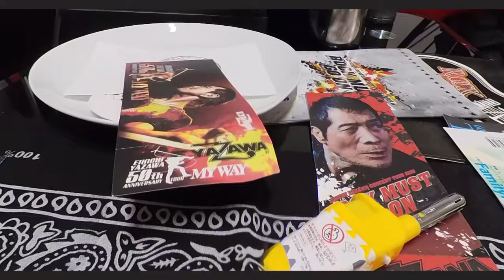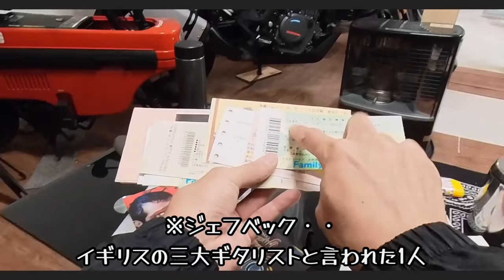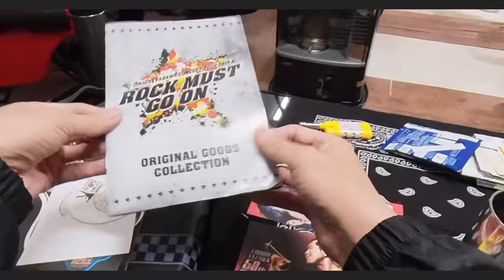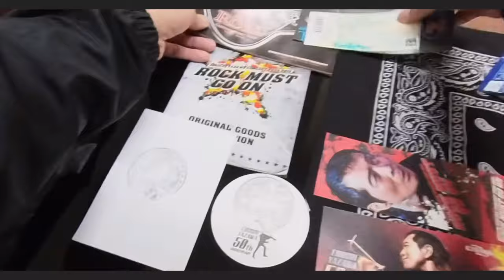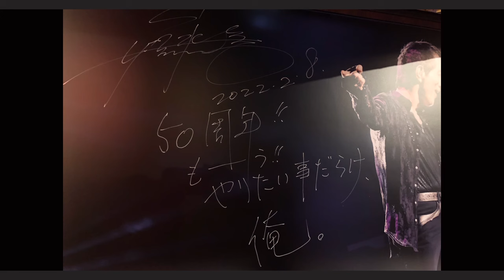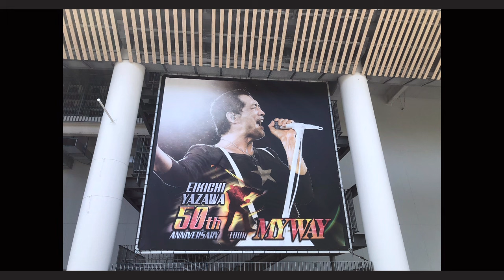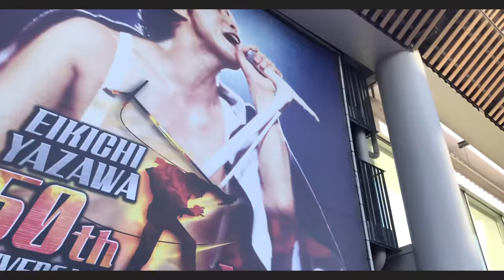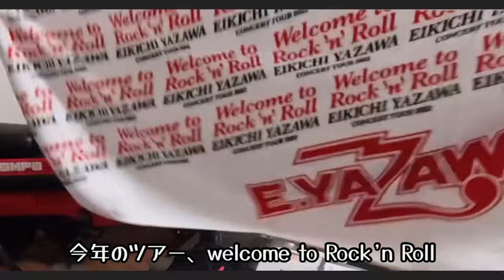ガレージでロックを語る！【矢沢永吉】 僕が過去に行ったLIVEを紹介♪ YES MY LOVE Welcome to Rock’n’Roll 永ちゃん 日本武道館150回 ダイヤモンドムーン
ガレージでロックを語る、、と言う事で
今回は、永ちゃん（矢沢永吉）について、
過去に行ったLIVEやエピソードを語ってみました🤭

★カメラ
・insta360 onex2
・iPhone13
★動画編集ソフト
・VLLO
★BGM・効果音などの音楽素材
・VLLO